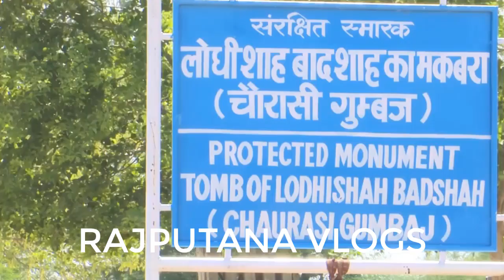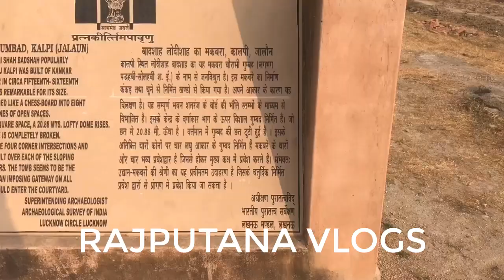84 गुम्बद का वह रहस्य जो आज तक कोई नही जान पाया | Unsolved Mystery Of 84 Gumbad | Rajputana Vlogs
दोस्तों आज हम बात कर रहे है एक ऐसी जगह के बारे में जहां हर रोज भूतो का दरबार लगता है, और ऐसा भी कहा जाता है कि इसमें जो 84 द्वार है  उनको कोई नहीं गिन पाता है , ऐसे ही और Video देखने के लिए हमारे Youtube Channel को Subscribe कीजिये, धन्यवाद् |